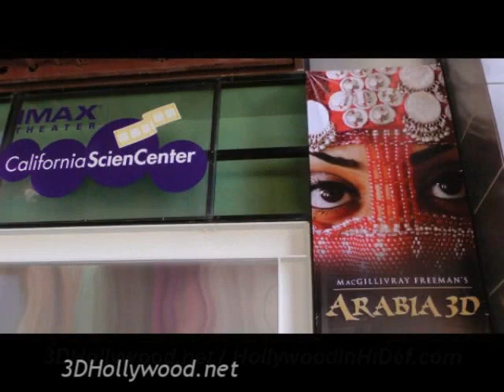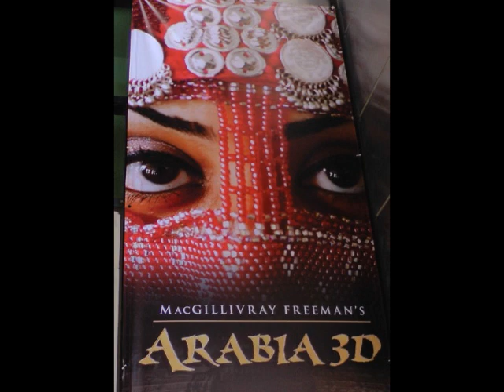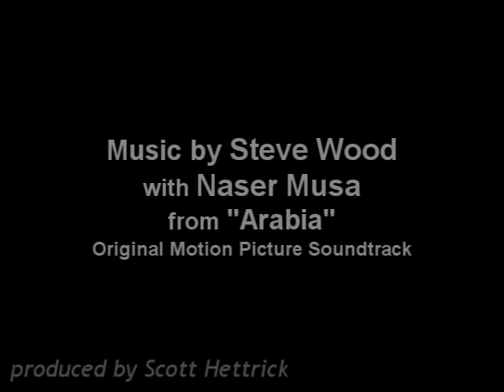Eye-opening Arabia via IMAX 3D, MacGillivray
Arabia 3D” represents the first major film production filmed entirely in Saudia Arabia, the first to feature aerial photography of some of the country’s mosques and world’s largest gathering of humans — 3 million Muslims in the annual hajj pilgrimage — and one of the few films to showcase the culture’s 2,000-year history that included a reign as the hub of the Islamic Golden Age featuring the development of algebra, optics, hospitals and the scientific method.

All this in 45-minutes, in giant IMAX, and in 3D, at the California Science Center beginning this weekend and running for several months.

And once again IMAX showcases 3D as it should be presented, creating a completely immersive experience to the point that you even feel as if the sand is blowing inches from your face.

Say Saudia Arabia to most people these days and they will think primarily of turban-wearing people riding camels and living in desserts counting their billions of dollars from the oil beneath the sand.

Others may think of Muslims and associate them with terrorists.

It was these one-dimensional stereotypes and misconceptions that people and businesses of Saudia Arabia, including oil companies, sought to change through a film that could paint a more layered and comprehensive portrait of the Arabian culture. Longtime IMAX filmmaker Greg MacGillivray, who directed photography for “The Towering Inferno” and Stanley Kubrick’s “The Shining” before spending the next 35 years producing and directing spectacular and award-winning IMAX films such as “Everest” and “Grand Canyon,” accepted the challenge to spend four years on “Arabia 3D.”

The challenges included shooting in a country that has no cinema infrastructure and has not allowed cameras near most anything. And these were not ordinary cameras — they were extraordinarily large IMAX cameras with 3D that shoot only 3-minutes of film before requiring reloading.

The result is a movie filled with fascinating and enlightening historical and contemporary context and anecdotes as conveyed through narrators such as Helen Mirren and three contemporary citizens, including the most engaging one, a film student at Chicago’s DePaul University who is tracked as he returns to his homeland to make his own movie about the country.

While it can be a little slow and dry at times, no joke intended, the enormous amount of in-depth research that went into “Arabia” is clear and presented well, and the photography and 3D is stunning. That photography includes From multiple shots of camels doing that tri-fold thing with their legs every time they want to simply lay down; underwater 3D exploration of shipwrecks of the Red Sea; and ultimately the staggering shots in the holy city of Mecca and the masses of humanity winding through a circle of ceremony.

Everyone will learn a lot about the Arabian culture, and hopefully Hollywood mainstream filmmakers will learn how 3D should be produced.